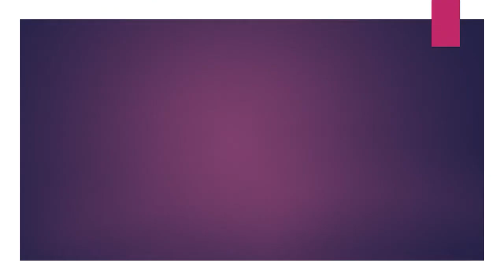LOOK DRAMÁTICO - COLOR COBRE ❤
Hola chicos!! Les comparto este lindo maquillaje en tono cobre, espero que les guste!!

GRACIAS POR SU APOYO!! BESITOS ❤ ❥ ♡ ♥ ღ